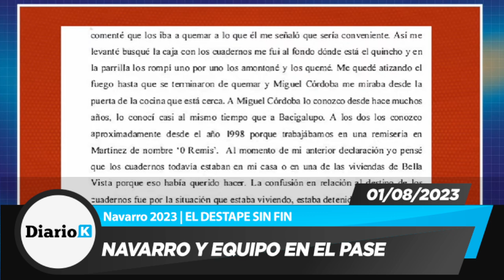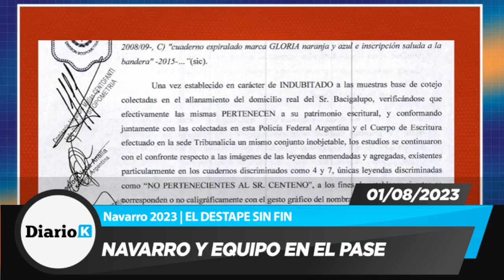NAVARRO ESTALLA POR LO QUE ACABA DE CONFIRMAR el peritaje de los Cuadernos de Cabot "Todo trucado!"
01/08/2023 | Comentarios de Roberto Navarro, Ari Lijalad, Nicolás Lantos, Fernando Cibeira y Carla Pelliza en el pase + nota a Gerardo Ferreira | | Navarro 2023 | El Destape sin fin